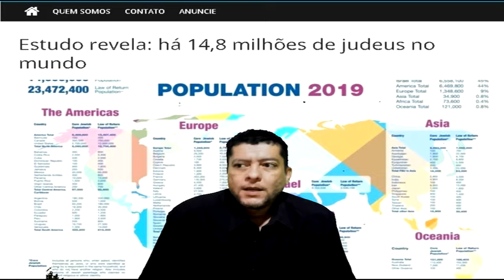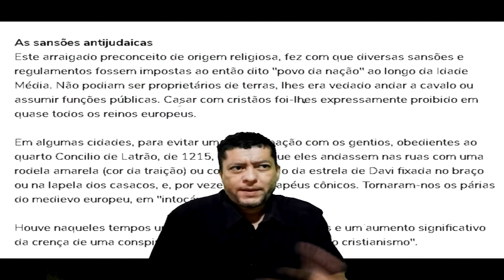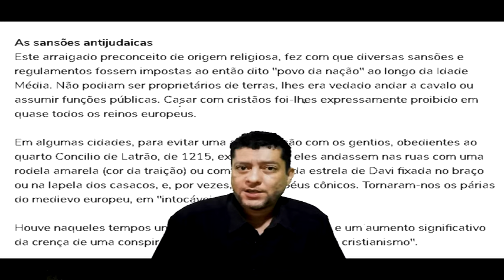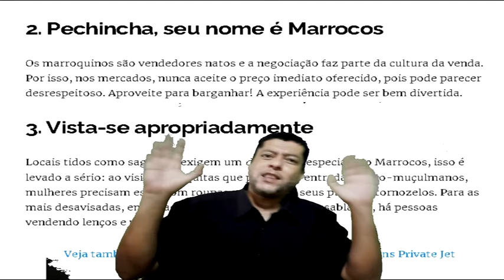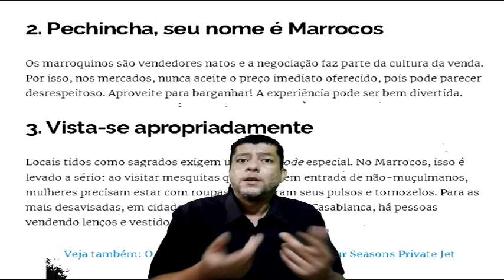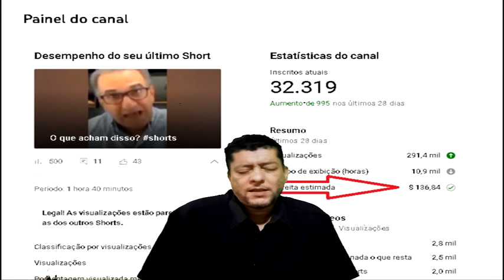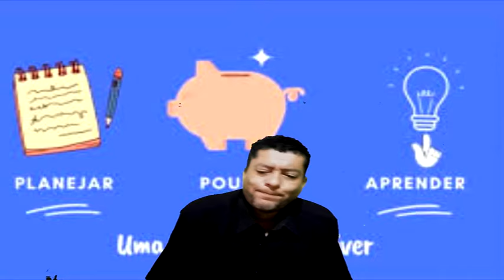Porque os judeus são ricos